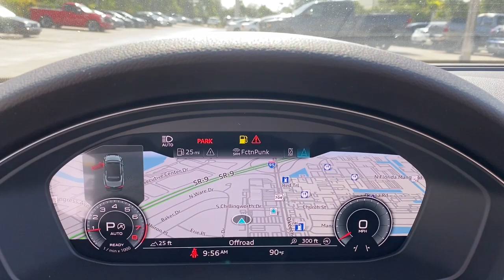2022 Audi A5 West Palm Beach, Jupiter, Palm Beach Gardens, Wellington, Boyton Beach NN007346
Glacier White Metallic/Black Roof New 2022 Audi A5 available in West Palm Beach, California at Audi of West Palm Beach. Servicing the West Palm Beach, Jupiter, Palm Beach, Gardens, Wellington & Boyton Beach, FL area.
2022 Audi A5 45 Premium - Stock#: NN007346 - VIN#: WAUWAGF50NN007346

Recent Arrival! quattro, Gray Leather.brbr2.0L 4-Cylinder TFSIbr23/31 City/Highway MPG 23/31 City/Highway MPGbrbrbrAt Audi West Palm Beach, We promise to provide you a tailor made luxury automotive experience not found anywhere. Audi West Palm has been serving South Florida and beyond for more than 20 years as an authorized Audi location based in West Palm Beach, FL. Our professional, highly-trained staff values your time, and is committed to ensuring you find the most suitable new or used luxury vehicle for your lifestyle. * All pricing and details are believed to be accurate, but we do not warrant or guarantee such accuracy. The prices shown above may vary from region to region, as will incentives and are subject to change without notice. Prices and payments do not include tax, tags, finance charges, doc charges, emission testing charges or other fees required by law, vehicle sellers or organizations. While every effort has been made to ensure display of accurate data, the vehicle listings within this website may not reflect all accurate vehicle items. Accessories and color may vary. All inventory listed is subject to prior sale. The vehicle photo displayed may be an example only. Vehicle photos may not match exact vehicles. Please confirm vehicle price with dealership. See dealer for details. Vehicle pricing subject to change based on inventory supply and market pricing.
Wheels: 18 5-V-Spoke-Y Design,Wheels: 19 10-Spoke-V Design,Heated Front Bucket Seats,Front Sport Seats,Leather Seating Surfaces,Radio: Audi Sound System,Premium Plus,Convenience Package,Navigation Package,Warm Weather Package,Bang & Olufsen Sound System w/3D Sound,Gray Oak Natural Wood Inlays,Semiconductor Shortage Credit,Integrated Toll Module Delete,Audi Guard All-Weather Mats,Rings Audi Beam,Ventilated Front Seats,Audi Side Assist w/Pre Sense Rear,Adaptive Cruise Control w/Traffic Jam Assist,Audi Active Lane Assist,Alarm System w/Motion Sensors,Audi Virtual Cockpit Plus,Audi Phone Box,Leatherette Covered Center Console & Door Armrests,Driver Seat Memory,Auto-Dimming Exterior Mirrors,Hands-On Detection Steering Wheel,Power Folding Exterior Mirrors,Heated Steering Wheel,Audi Advanced Key,Matrix-Design LED Headlights,MMI Navigation Plus,Neck-Level Heating System,Parking System Plus (Front/Rear Acoustic Sensors),SiriusXM All Access Service,Top View Camera System,4-Wheel Disc Brakes,Air Conditioning,Electronic Stability Control,Front Bucket Seats,Front Center Armrest,Leather Shift Knob,Tachometer,ABS brakes,AM/FM radio,Alloy wheels,Anti-whiplash front head restraints,Automatic temperature control,Brake assist,Bumpers: body-color,CD player,Convertible roof lining,Convertible roof wind blocker,Delay-off headlights,Driver door bin,Driver vanity mirror,Dual front impact airbags,Dual front side impact airbags,Four wheel independent suspension,Front anti-roll bar,Front dual zone A/C,Front fog lights,Front reading lights,Garage door transmitter: HomeLink,Genuine wood console insert,Genuine wood dashboard insert,Genuine wood door panel insert,Glass rear window,Heated door mirrors,Heated front seats,Illuminated entry,Integrated roll-over protection,Knee airbag,Leather steering wheel,Low tire pressure warning,Occupant sensing airbag,Outside temperature display,Panic alarm,Passenger door bin,Passenger vanity mirror,Power adjustable front head restraints,Power convertible roof,Power door mirrors,Power driver seat,Power passenger seat,Power steering,Power windows,Radio data system,Rain sensing wipers,Rear air conditioning,Rear anti-roll bar,Rear reading lights,Rear window defroster,Remote keyless entry,Speed control,Speed-sensing steering,Split folding rear seat,Steering wheel mounted audio controls,Telescoping steering wheel,Tilt steering wheel,Traction control,Trip computer,Turn signal indicator mirrors,Variably intermittent wipers,Front beverage holders,Auto-dimming Rear-View mirror,10 Speakers,Speed-Sensitive Wipers,Compass,Exterior Parking Camera Rear,Auto High-beam Headlights,Emergency communication system: Audi connect CARE